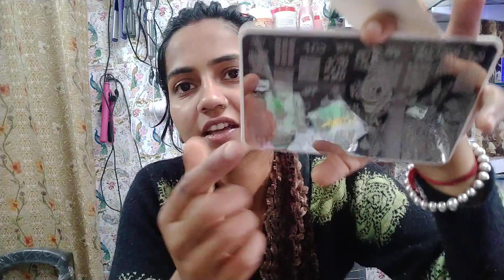Nail Art Equipment क्या होते हैं l Unboxing l Review । Nail Art के लिए क्या चाहिए ।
in this video I will tell you about the equipments of nail art what we required during the nail art ?